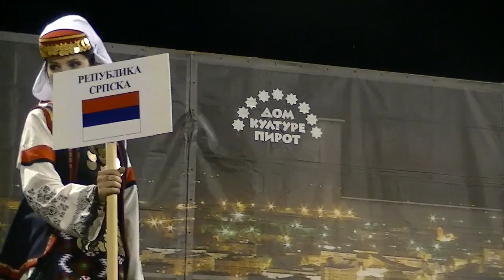Republika Srpska (Medjunarodni folklorni festival 06.08.2014.)